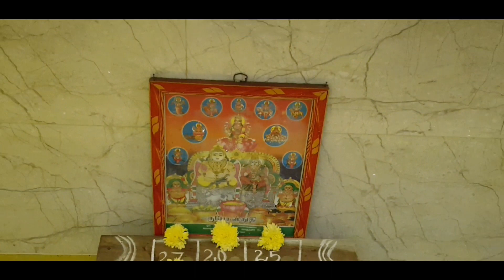2020 தமிழ் புத்தாண்டை நாங்கள் இப்படி வரவேற்றோம், நீங்க எப்படி❓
You can have a glimpse of how I celebrated Tamil new year 2020 in this video.
Hope you too celebrated this new year in a joyful manner. 👍🏻👍🏻